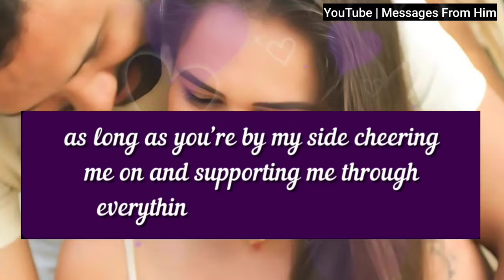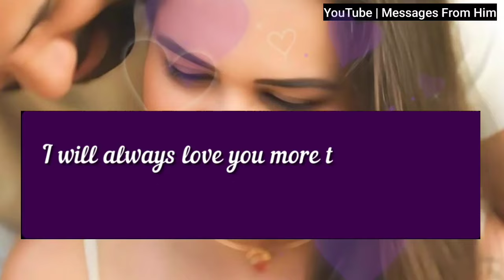DM To DF 💖🧚| You are A Woman Having an Amazing Story😘| tarot love| dm df today| df 01 November 2024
RELATED QUERRIES :
dm to df
divine feminine